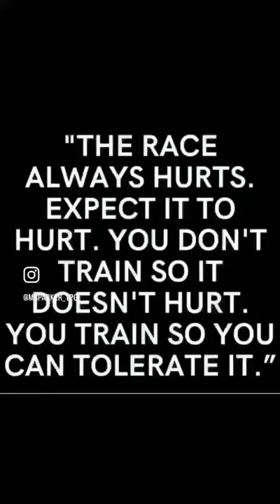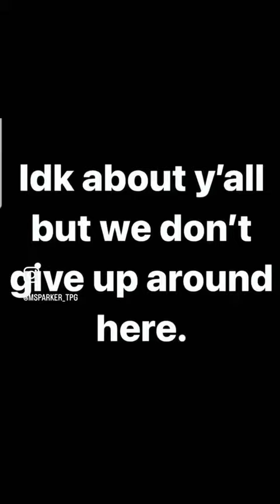Life Insurance Agent Team Life 🔥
We love recognizing our Agents for their hard work. We love supporting & helping one another and seeing each other WIN!!

NOT ALL INSURANCE AGENCIES ARE BUILT THE SAME!! SUPPORT & TRAINING GO A LONG WAY!!